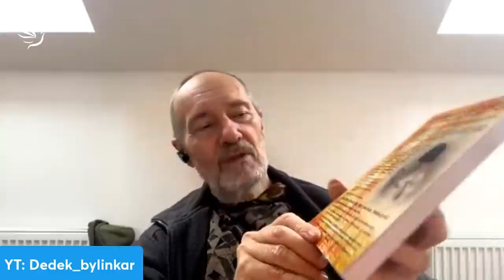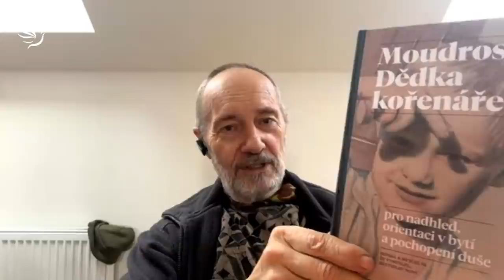Břetislav Nový, Dědek bylinkář a jeho rady na jaro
Nejčastější chyby v přípravě bylin
Jak komunikovat s bylinami
Plevel: byliny - kopřiva, pampeliška, řepík, jitrocel, černý bez, pýr jako česká whisky

- Kašel
- Rýma
- Angína
- Průjem
- Borelióza
- Čištění krve
- Neuritidy

🕊💙 Moc děkujeme 💙🕊